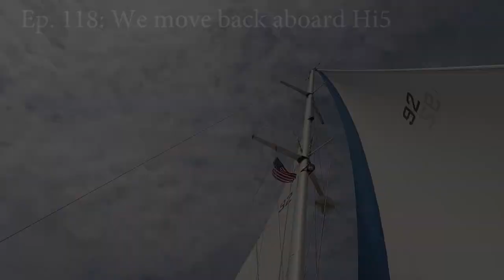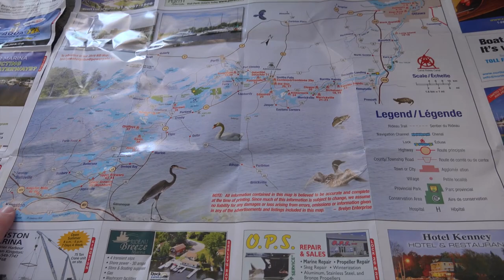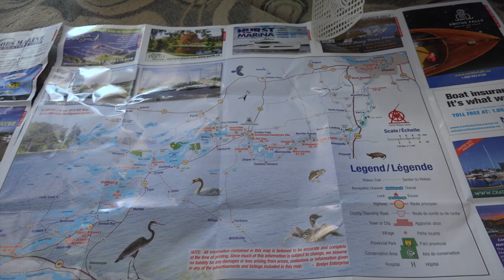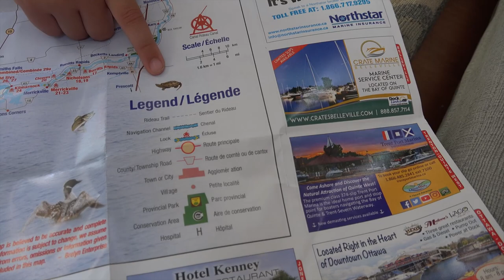Ep. 118: We move back aboard Hi5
Family Sailing Vlog - Episode 118: We move back aboard Hi5

We have officially moved back onboard Hi5 to prepare for our 2019 adventures.  It’s almost time to leave the marina to start our Rideau Canal journey, but before we go, the kids want to spend some time swimming in Lake Ontario.  Mike tests out his dinghy repairs while Kristina finishes unpacking and sorting (and maybe some napping too!).  We look over a map of our plans for the coming season.

There are recent photos and updates on our Facebook Page so please “like” our page if you want to be kept more up to date in real time as our videos are usually behind by a few weeks/months.

Thanks to Wooden Horsemen for the intro music!  Included with permission from the artists.